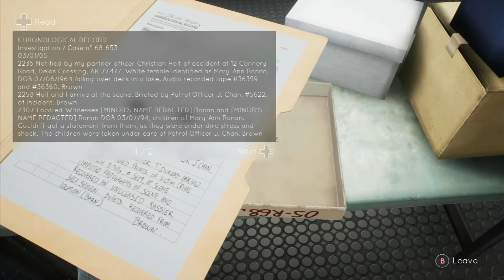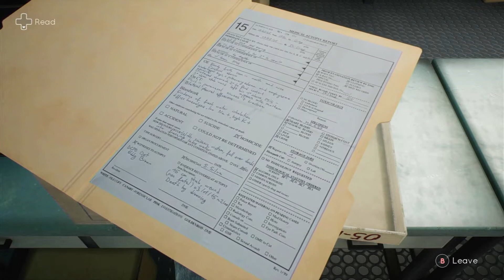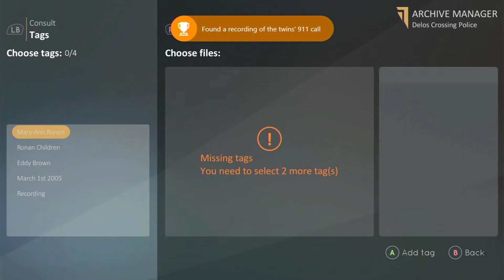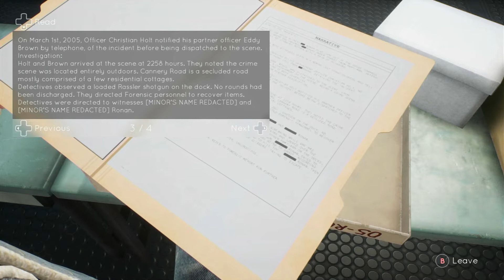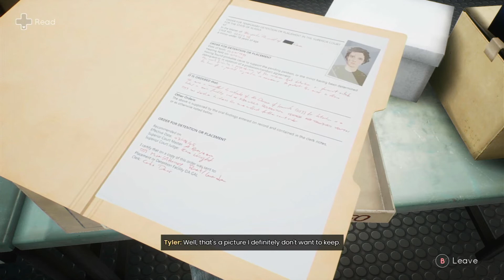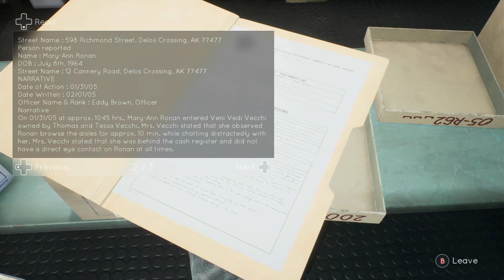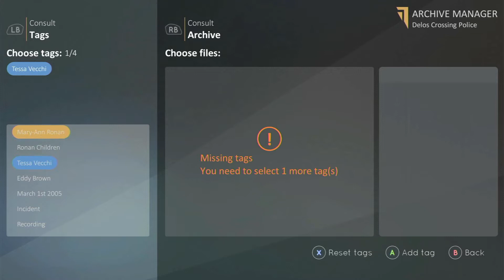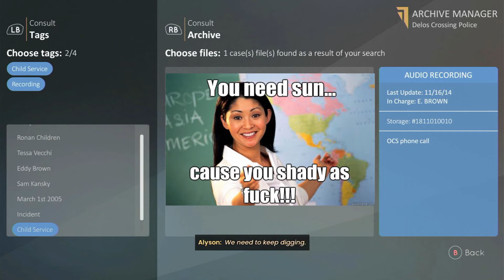Let's Play Tell Me Why | Episode 11 | Filing Clerk For A Day | Hatch Attack!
Let's Play Tell Me Why! This episode we read autopsy reports, read police reports, read Psyche evals. I think you see where this is going!

*lets play *tell me why *dontnod